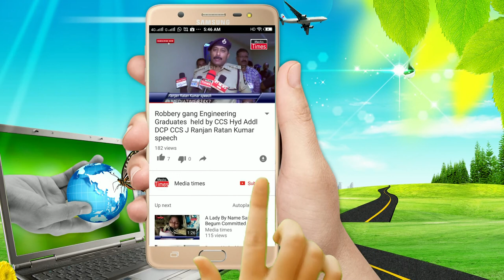ADDL DCP Traffic MD TAJUDDIN AHMED GIVEN TO MESSAGE PEOPLE TRAFFIC RULES FOLLOW